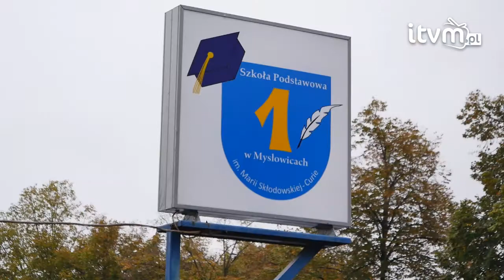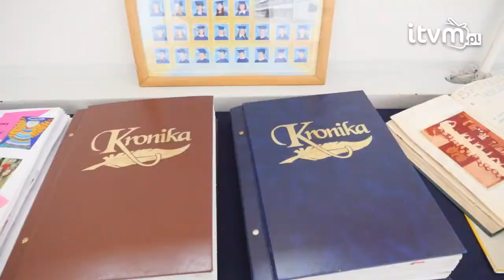PODWÓJNE ŚWIĘTO SP1